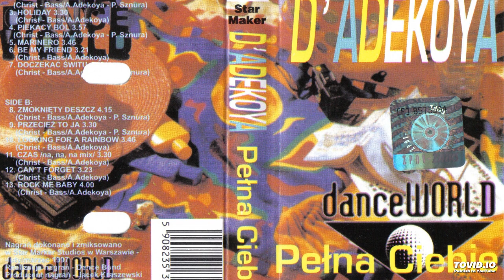D'Adekoya - Marinero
Title: Marinero
Artist: D'Adekoya
Album: Pełna Ciebie
Year: 1998
Label: Dance World, Star Maker